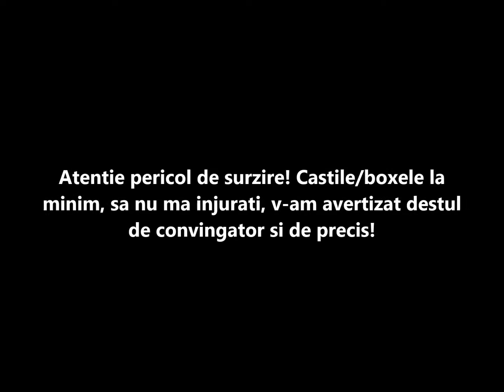SA-MP-Episodul 70-Mouse-ul face figuri... RPG3-B-ZONE.RO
Bine v-am gasit la un nou video!
Sper sa va distrati si sa primesc feedback pozitiv!
si share daca doresti sa ma ajuti sa evoluez.